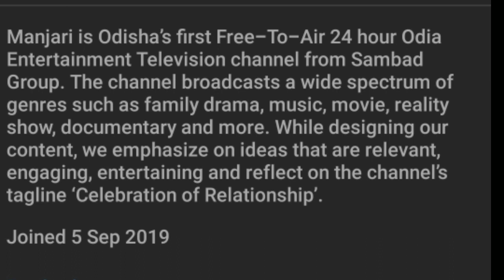ଆସିବାକୁ ଯଉଁଛି Manjari Tv ଓଡିଶା ରେ ଜଣାନ୍ତୁ ଆର Launch date au ea free ନା Paid ପୁରା Information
Hello friends mu Abhishek Mohapatra aaji mu apan manuku kahibi ki ଜଲଦି ଆସିବାକୁ ଯଉଁଛି Manjari Tv ଓଡିଶା ରେ ଜଣାନ୍ତୁ ଆର Launch date au ea free ନା Paid ପୁରା Information

Manjari tv lunch date
Manjari tv information
Manjari tv update in odia
Manjari tv odia channel
Odia channel manjari tv
Odia free to air channel
Manjari odia tv
Sambad group lunch odia channel manjari tv
Odia new channel
Odisha new channel manjari tv